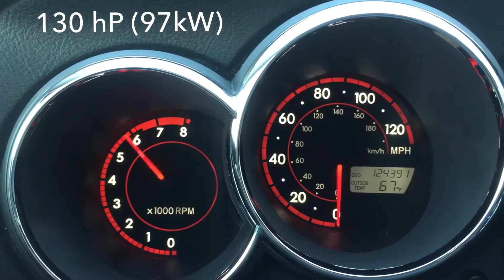2005 Toyota Matrix Practical and well balanced vehicle for any occasion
This 2005 Toyota Matrix got the best combination of performance and utility, with lots of neat touches to make life easier. The Toyota Matrix combines the style and fun of a sport coupe with the utility of a small sport utility at the price of a compact. Matrix offers peppy acceleration, particularly around town. It corners nicely yet offers a smooth, comfortable ride. Matrix is practical, with a big cargo area that can be expanded by folding down the rear seats. It was designed for people who want a vehicle with a sporty image and high functionality.

# Automatic transmission;
# Power windows and locks;
# Cruise control;
# Tinted glass (complied with law regulations);
# Clean CA Title;
# It was a personal vehicle;
# Clean Carfax report;
# Excellent Service History;
# Maintenance inspection completed;
# Alignment performed;
# Tires replaced;
# Battery replaced;
# Original accessories still present (2 keys, owners manuals, floor mats, cargo cover, cargo net);

We will work with cash, cashiers checks, credit union pre-approved loans, bank pre-approvals, Navy federal or USAA car purchase programs. If you have limited credit - we also can try to help you with financing thru a subprime lending company.
Please, let us know if you have any question or would like to schedule the test drive.